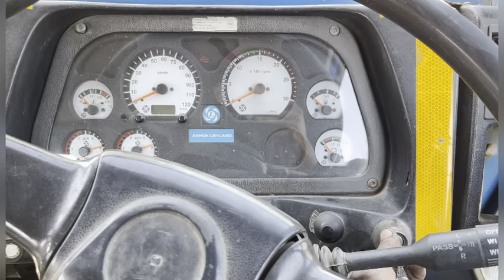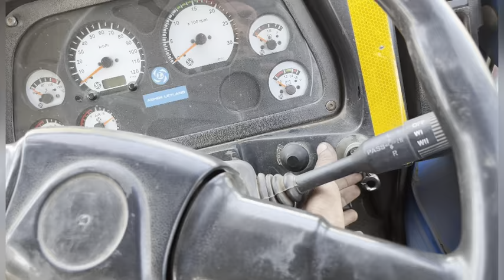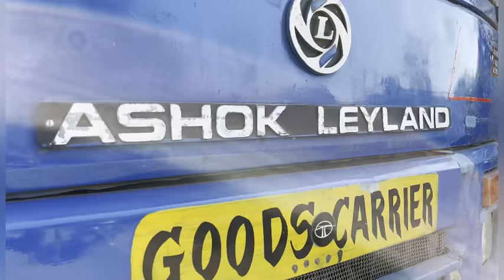Ashok LEYLAND eccoment BS3 gadi res chodti hai wihte dhunva Marti hai technical Raja ￼YT1297#######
Ashok LEYLAND eccoment BS3 gadi res chodti hai white Dhunva marti hai Iska diesel Taink me kuch juda hi kachda tha gilasi Iska jam tha pipe line choke up tha 🛠👈 Khalapur, ￼ technical Raja YT1297 aao, Dekhte Hain ￼￼🛠👈